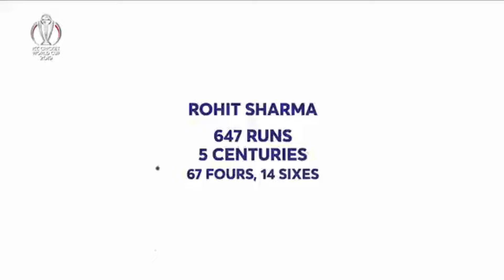Rohit Sharma | A Tribute To The Hitman of Cricket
In the world of cricket, some players are known for their elegance, some for their power, and some for their sheer ability to dominate the game. Rohit Sharma, the Indian cricketer, embodies all these qualities and more, earning him the nickname that has become synonymous with his legendary status - "The Hitman."

Rohit Sharma's journey to becoming "The Hitman" began with his aggressive style of play and his uncanny ability to score big runs quickly. This prowess was particularly evident in the shorter formats of the game, like One Day Internationals (ODIs) and Twenty20 (T20) matches.

The nickname "Hitman" reflects his reputation as a powerful and destructive batsman who can hit the ball a long way and change the course of a game with his aggressive stroke play. Rohit Sharma is known for his elegant stroke-making, ability to score big hundreds, and his knack for scoring double centuries in ODIs, a feat he has achieved multiple times.

But where did the nickname "Hitman" originate? It all started with a memorable innings in 2013.

Commentator: "Rohit Sharma on 197, facing the next delivery... and he hits it for six! What a way to bring up 200 in One Day Internationals! They call him Hitman, and he has arrived at the party!"

The words of commentator Ravi Shastri resonated with fans around the world. It was during this match against Australia that a friend from the production team, who was close to Rohit, called him "Hitman" after his incredible knock of 209 runs. The nickname was cemented in cricketing lore by Shastri's enthusiastic commentary.

Rohit Sharma's six-hitting capability further solidified his "Hitman" moniker. Just look at the records – he ranks seventh overall in the most number of sixes hit in international cricket and is the second Indian after MS Dhoni to achieve this feat.

It's not just about brute force; Rohit possesses the class and timing that make his sixes a delight to watch. Each shot is a testament to his skill and precision, further justifying why he is called the "Hitman."

Indian opening batsman Rohit Sharma is one of the cleanest hitters of the cricket ball. His promotion to the top-order in 2013 unleashed an unstoppable flow of runs. As the vice-captain of the limited-overs side, the 33-year-old has guided India to victories in the Asia Cup and the Nidahas Trophy in 2018.

Well "The Hitman" – Rohit Sharma. His journey from a promising young cricketer to one of the most feared batsmen in the world is a story of talent, perseverance, and sheer willpower.